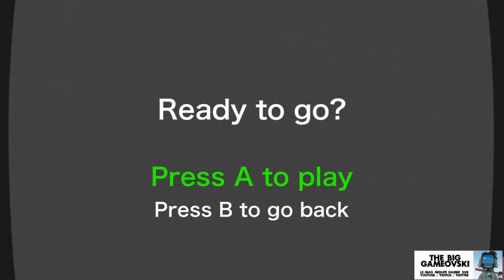Daiichi Dash - Fukushima mon amour TBG738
Vous allez ressentir comme un WTF ambiant pendant cette chronique. Et c'est parfaitement normal. Ce jeu improbable cumul naïveté et vieux traumatismes. Est-il jouable pour autant ? La réponse tout de suite.